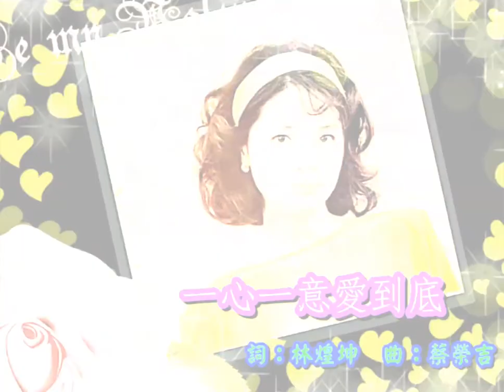一心一意愛到底 鄧麗君